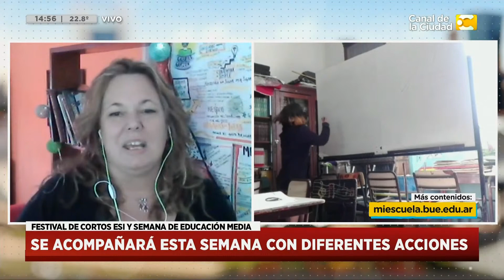Festival de cortos ESI y semana educación media con Leticia Loos